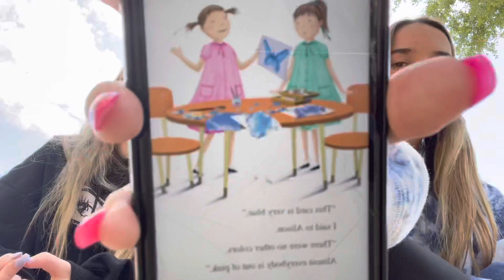Pinkalicious Pink Promise- Allie and Sawyer